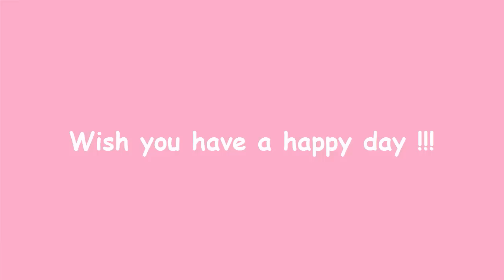Baby Panda Learns Transport | Children learn The Common Transport | Babybus Game video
Baby Panda Learns Transport applies cartoon designs for the common means of transport, such as: cars, ships, flies and trains, cartoon designs that are cute and almost real. Fun-filled interactions and realistic sound effects can enhance your baby's interest in learning, so it will help with your baby’s cognitive development while having fun and enjoying it.
●Includes a variety of the most iconic transport modes, which are air, land and water transports.
●With multinational childish pronunciations, and distinctive sounds of the different modes of transport.